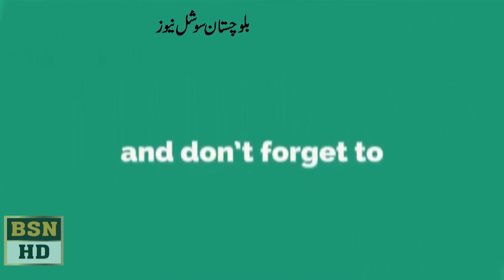Laiquat Shahwani Press Commfrance